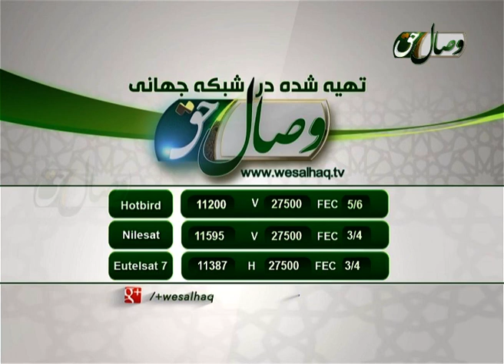اهل سنت و محبت اهل بیت